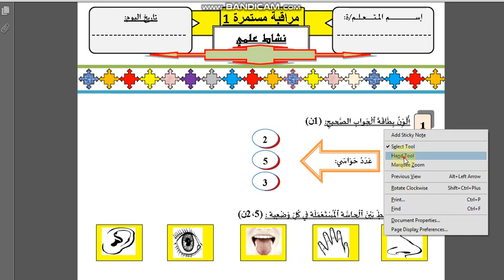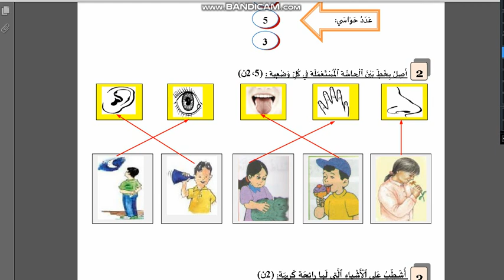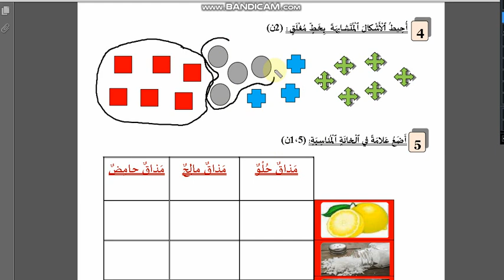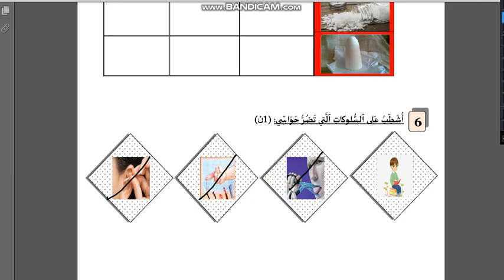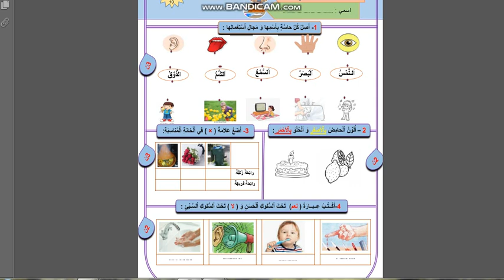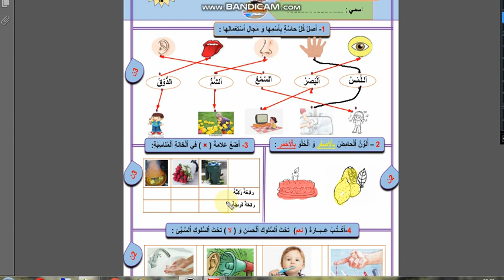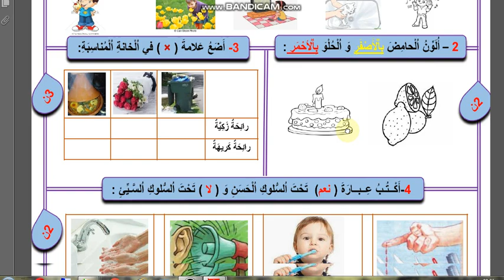تصحيح الفرض الأول في النشاط العلمي للسنة الأولى من التعليم الابتدائي، الجديد في النشاط العلمي.